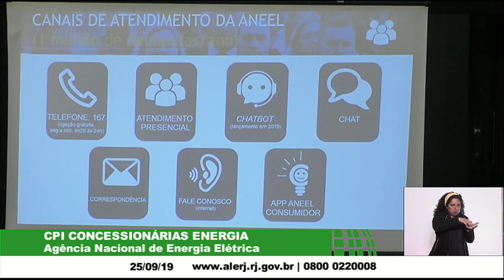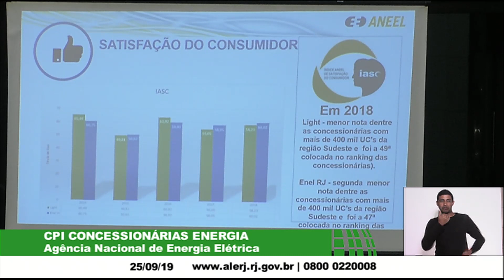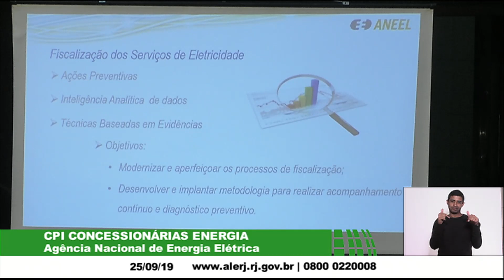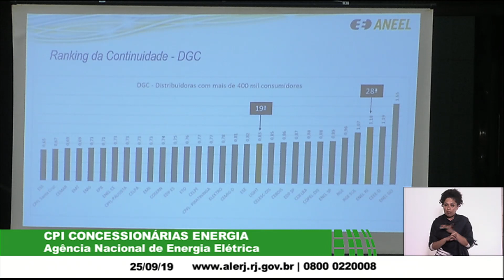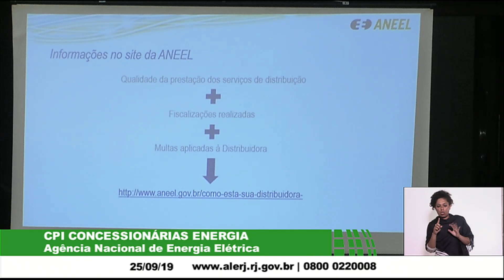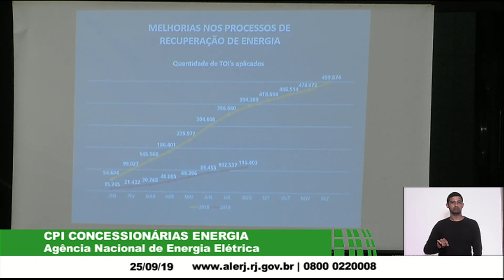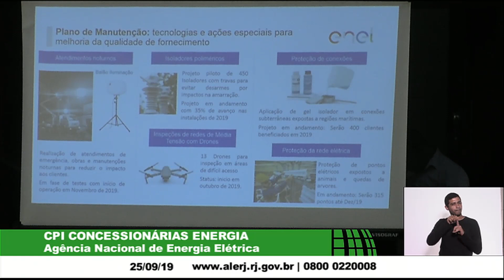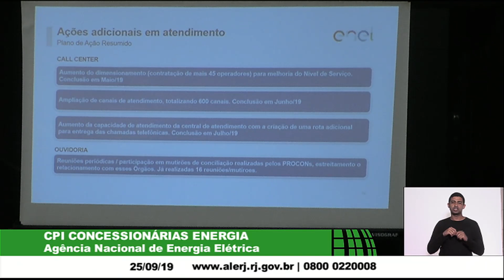AP 25/09/19 - CPI Concessionárias de Energia - ANEEL e Agenersa